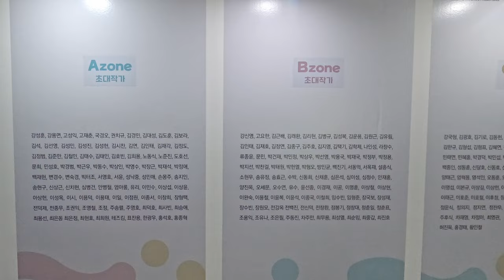뚝섬한강공원 2022 한강조각프로젝트 낙락유람 Outdoor sculpture exhibition in Seoul Han River Park 8월,9월 야외 조각갤러리, 작품전시회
8월 20일 ~ 9월 21일 2022 한강조각프로젝트 낙락유람, 뚝섬한강공원 야외 조각갤러리, 작품 전시회,

한국조각(K조각)을 전세계에 알리는 무대.
한국의 대표 조각가 302명이 총 1100여점의 작품을 전시하는 대규모의 야외 조각갤러리!

8월, 9월 서울 가볼만한곳을 찾으신다면,
지하철 뚝섬유원지역에서 내려 바로 볼 수 있는 서울 뚝섬한강공원 조각 전시회 구경 어떠신가요?